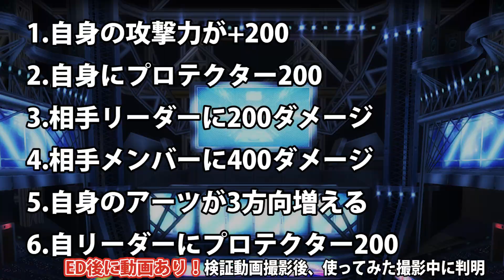【ファイトリーグ】ついにZKYUNがスタチェン！BKYUNのイイこと検証してみた！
S級のハーモニー

AppMediaのうめーやGames！
様々なゲーム実況動画を配信していきます！

Fight Leagueおよびそのロゴは株式会社ミクシィの商標です。／cmixi, Inc. All Rights Resered.／
※このウェブサイト・アプリケーションは、株式会社ミクシィといかなる提携、承認、後援もされているものではなくウェブサイト・アプリケーションの動作やコンテンツにいかなる責任も負いません。※このウェブサイト・アプリケーションにおける株式会社ミクシィの商標およびその他の知的財産権の使用はファンキット同意事項によって使用しています。